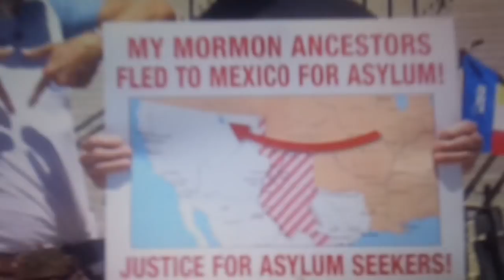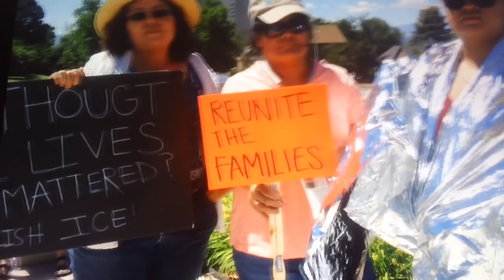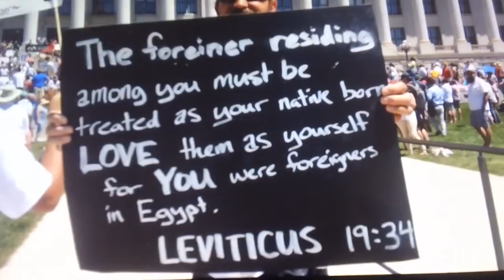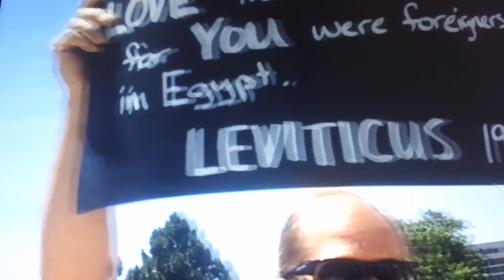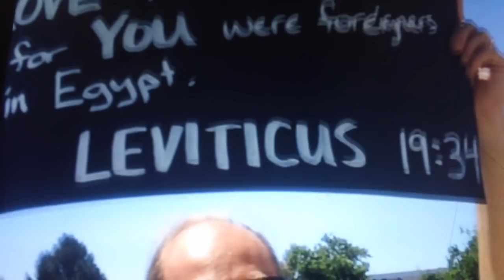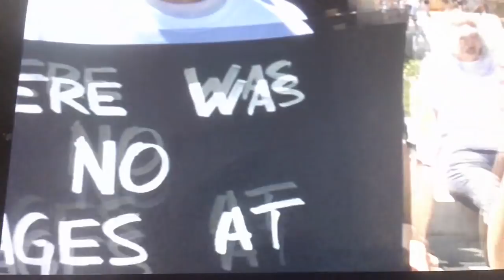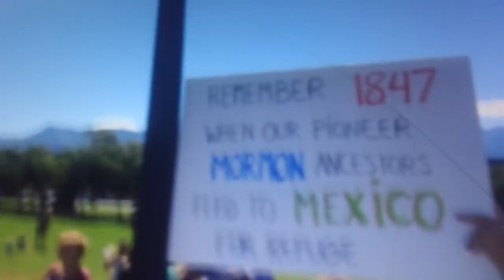Families belong together RALLY JUNE 30 2018 Salt Lake City, kevin D. blanch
kids in cages u.s. Political theater has reached an all-time LOW, 1980 to Present Democrats & Republicans = BLAME look in the mirror;; “My Ancestors Fled the United States TO MEXICO which is now called Utah the Old Deseret MEXICO, for asylum HERE IN UTAH IN 1847” THEY WHERE Socialist Communist, OF THE UNITED ORDER,, “ My Ancestors Fled the United States TO MEXICO which is now called Utah the Old Deseret MEXICO, for asylum HERE IN UTAH IN 1847” THEY WHERE Socialist Communist, OF THE UNITED ORDER,,